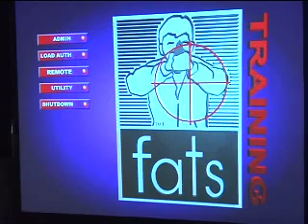Citizen's Academy Firearm Training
A package showcasing the Meridian Township Police Department's Citizen Academy Firearm Training.

[Some shooting by Kristy McCarthy]